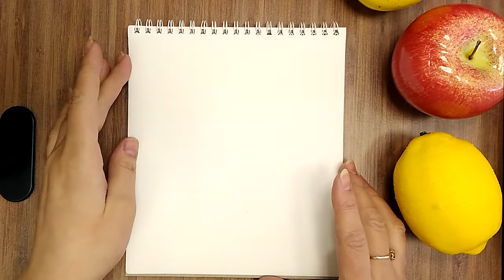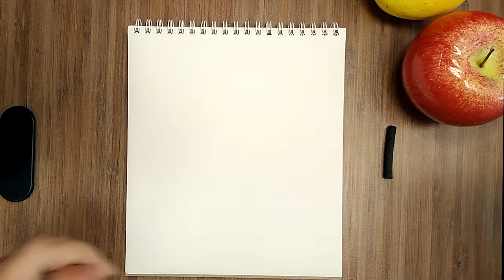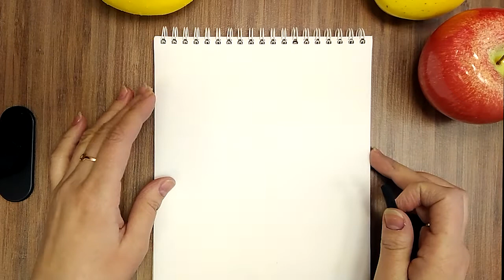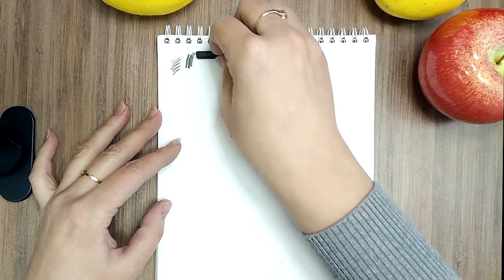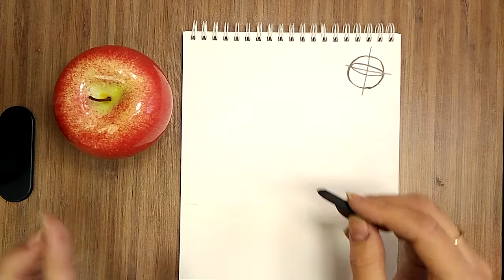Наброски с натуры углем. Урок рисования для начинающих.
Привет, друзья!
Сегодня мы опять порисуем с натуры и сделаем наброски углем. Это урок рисования для начинающих, для тех кто только пробует рисовать с натуры. Бдуем рисовать яблоко, грушу и лимон. А в качестве материала возьмем мягкий графический материал - уголь.
Приготовьте материалы:
бумагу (ватман),
уголь для рисования или угольный карандаш,
ластик и влажные салфетки

Для тех, кто еще не знаком со мной:
Меня зовут Светлана Прокушева и я преподаватель по рисованию. Люблю рисовать с детства и обожаю, когда рисуют взрослые и дети, поэтому мне нравится учить всех рисовать - рисовать вместе веселее!!!

Hello, friends!
Today we will again draw from nature and make sketches with charcoal. This is a drawing lesson for beginners, for those who are just trying to draw from nature. We recommend drawing an apple, a pear and a lemon. And as a material, we will take a soft graphic material-coal.
Prepare materials:
paper (watman),
charcoal for drawing or charcoal pencil,
eraser and wet wipes

For those who don't know me yet:
My name is Svetlana Prokusheva and I am a teacher of drawing. Love to draw since childhood and I love it when I paint adults and children, so I like to learn to draw is to draw together more fun!!!